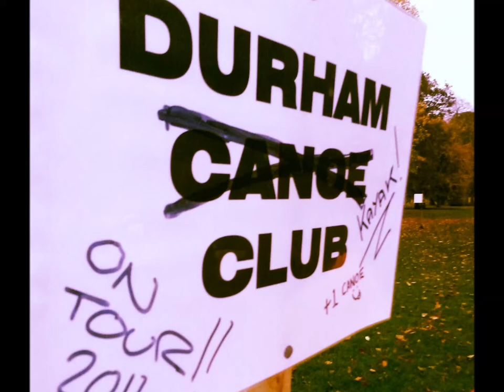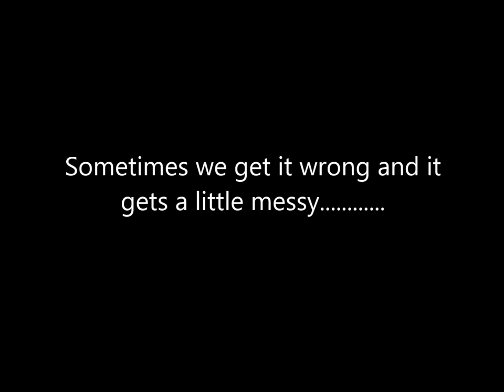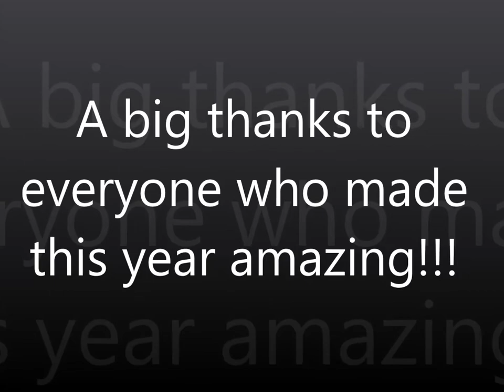Durham Kayak Club 2014/15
2014/15 a year with Durham Kayak Club